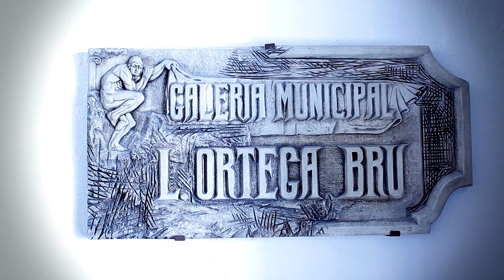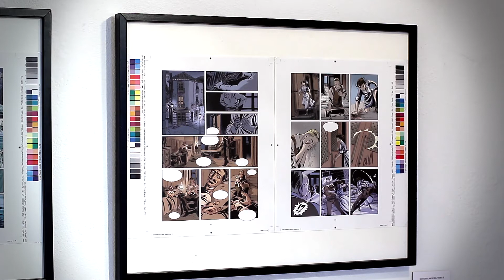Exposición de Montse Martín en la XXXIII edición de los Cursos de Verano de la UCA San Roque 2013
La Galería de Arte Ortega Bru, en el Palacio de los Gobernadores, acoge hasta el día 27 de julio la exposición "Del dicho al hecho: las diferentes fases en la construcción de un tebeo", a cargo de la artista madrileña Montse Martín, una de las ponentes del "Seminario acerca de la historieta" del XXXIII Curso de Verano de la Universidad de Cádiz en San Roque.